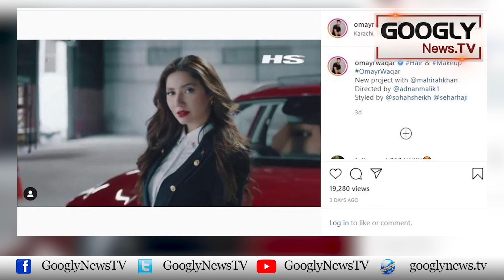Mahira Khan Lieutenant General Nigar Johar Khan Ka Kirdar Ada Karain Gei | Googly News TV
Mahira Khan Lieutenant General Nigar Johar Khan Ka Kirdar Ada Karain Gei